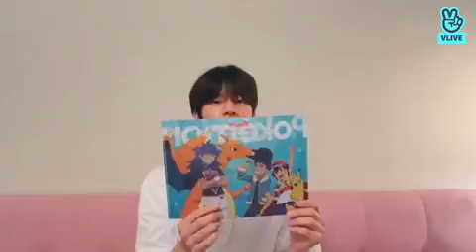STRAY KIDS 소확행 EP.28 일본에서! VLIVE